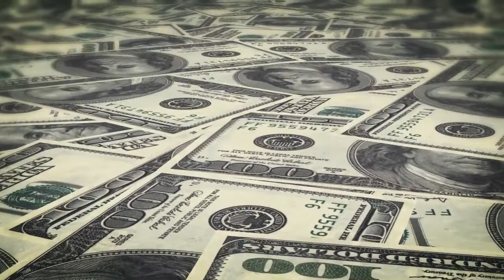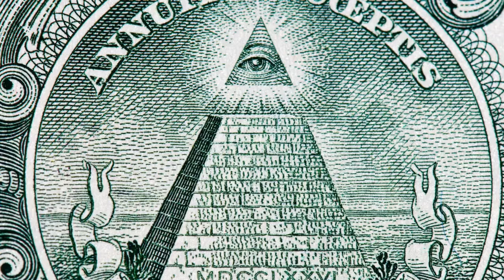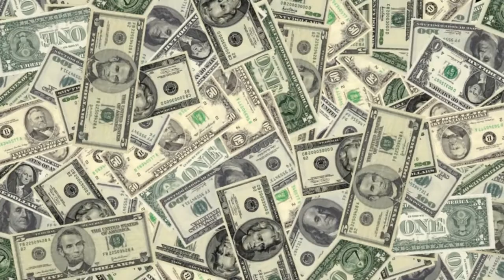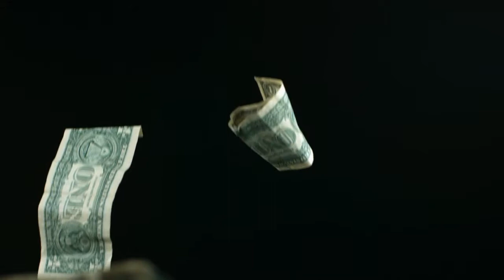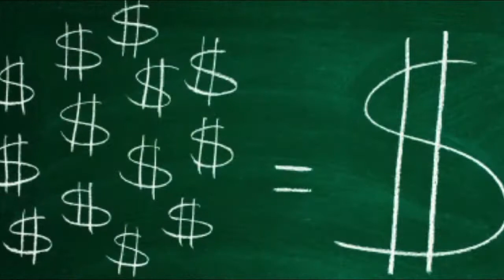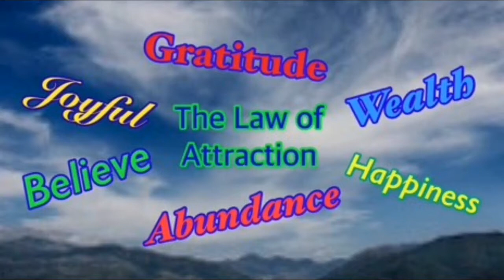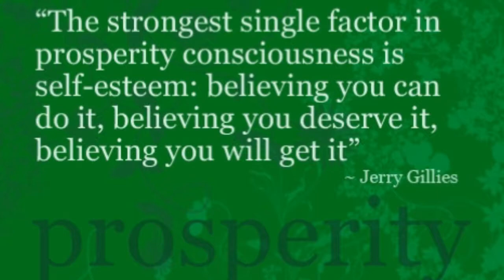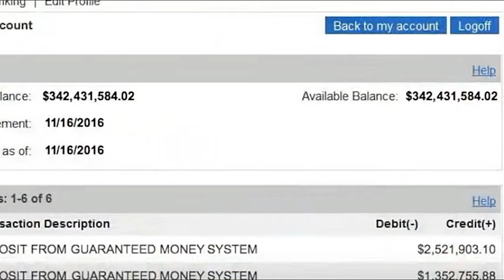Money Manifesting Video